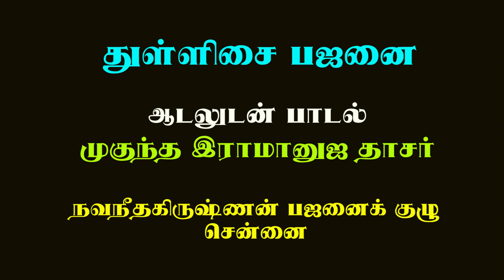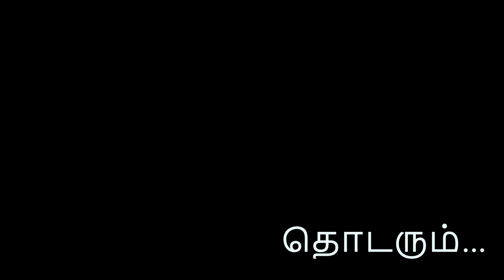துள்ளிசை பஜனை | முகுந்த இராமானுஜ தாசர் | Mugunda Ramanuja Dasar Bhajan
பஜனை என்ற வடிவத்திற்குள் பல புதுமைகளை நிகழ்த்தி வருகிறார், முகுந்த இராமானுஜ தாசர். இதோ இங்கே துள்ளிசையுடன் கூடிய பஜனையை அறிமுகப்படுத்தியுள்ளார். சென்னை, திருநீர்மலையில் அவர் நிகழ்த்திய அசத்தலான பஜனையைக் கண்டு மகிழுங்கள்.

Enjoy the fast-beat bhajan with dance by Mugunda Ramanuja Dasar at Thiruneermalai, Chennai.